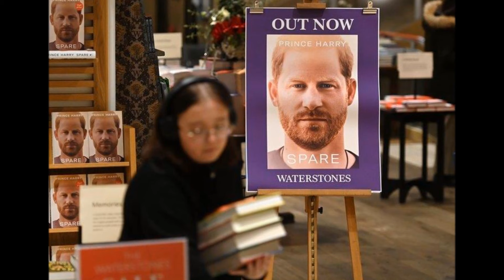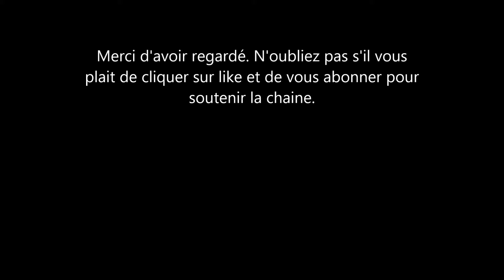Le Prince Harry: un journaliste révèle la machination des medias contre son livre.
le prince Harry a vendu des millions de livres avec son livre spare. Un record de vente pas égalé jusqu'à aujourd’hui.